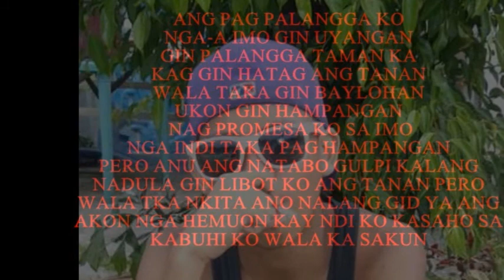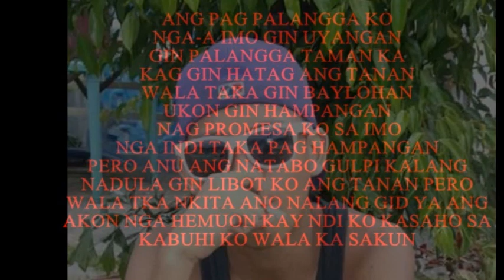TANI MAG BALIK KALANG (JM J-CRUSH)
fell and listen:D